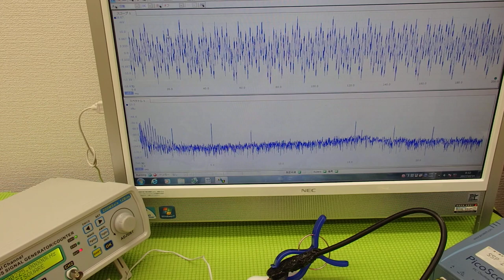オリジナル超音波プローブの「発振・制御」技術 Ultrasonic system